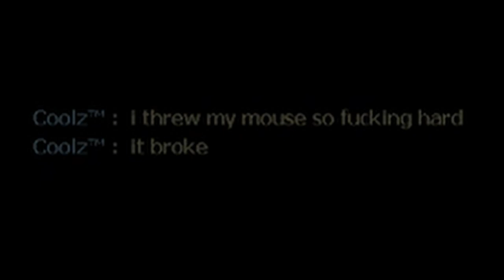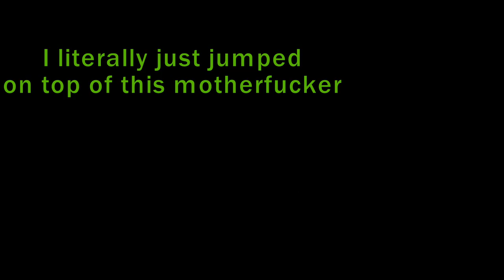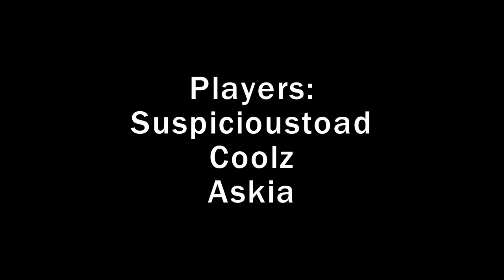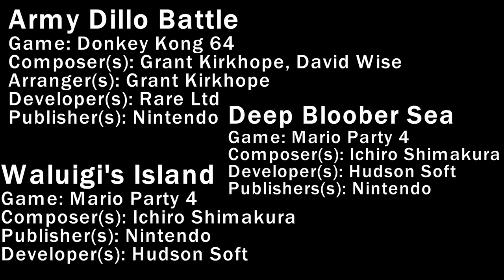{L4D2}: Boomer Problems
Boom means doom.

In this video, me and coolz play a mutation in left4dead2. For those who have never played left4dead2 before, essentially, mutations are a set of modified game modes that customize the way you play the left4dead2 campaigns (e.g. chainsaws only, custom objectives, different spawning, different game events, etc).

The mutation we are playing is called boomer peril where the only things that can spawn are boomers. The catch is that if one of the survivors gets boomed, it'll start spawning a shit ton of tanks. The objective is to get to the end of each map and survive.

Me and coolz decided to this on dark carnival | expert mode, which meant that if the tank got us, we were instantly downed. This made it extremely difficult to do.

We took like 4 hours in this campaign, and we couldn't even fully complete it (at least not with cheats). It's pretty hard but very fun. I would suggest this mode to anyone who likes a challenge in left4dead2.

-(music is in the credits)
-video created by Suspicioustoad
-Coolz point of view recorded by Coolz (no shit)

-Players:
Suspicioustoad (as Ellis)
Coolz (as Nick)